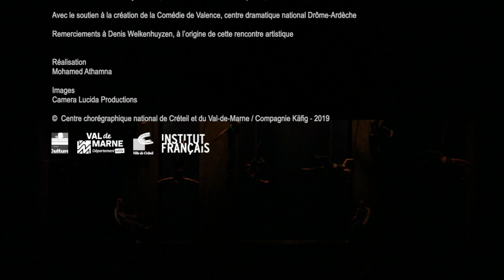VERTIKAL | Création 2018 | Compagnie Käfig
Dans sa dernière création, Mourad Merzouki joue avec l’apesanteur. Il expose les danseurs à un défi audacieux, celui de la verticalité, explorant de nouvelles lignes de fuite dans un espace scénique aérien mis à disposition par la compagnie de danse verticale Retouramont. Tout semble possible, l’ascension comme la chute, la quête de légèreté comme le jeu de la gravité.
Réalisation Mohamed Athamna
Images Camera Lucida Productions

Direction artistique et chorégraphie Mourad Merzouki
Création musicale Armand Amar
Mise à disposition d’un espace scénique aérien Fabrice Guillot / Cie Retouramont
Assistante du chorégraphe Marjorie Hannoteaux
Lumières Yoann Tivoli, assisté de Nicolas Faucheux
Scénographie Benjamin Lebreton
Costumes Pascale Robin, assistée de Gwendoline Grandjean
Mise en œuvre des agrès Yves Fauchon
Formation en aérien Isabelle Pinon
Avec Francisca Alvarez, Rémi Autechaud, Kader Belmoktar, Sabri Colin, Nathalie Fauquette, Pauline Journé, Vincent Lafif, Maud Payen, Manon Payet, Teddy Verardo

Production Centre chorégraphique national de Créteil et du Val-de-Marne / Compagnie Käfig
Coproduction Biennale de la danse de Lyon 2018, Scène nationale du Sud-Aquitain, Maison des Arts de Créteil
Avec le soutien à la création de la Comédie de Valence, centre dramatique national Drôme-Ardèche
 Remerciements à Denis Welkenhuyzen, à l’origine de cette rencontre artistique

©  Centre chorégraphique national de Créteil et du Val-de-Marne / Compagnie Käfig - 2019